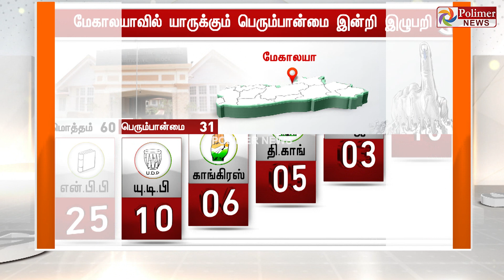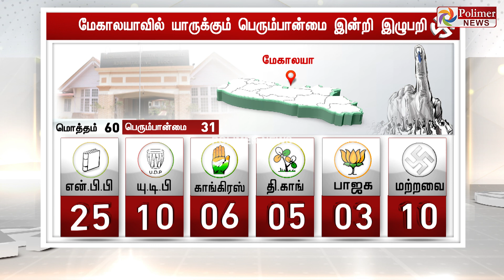BREAKING || திரிபுரா, நாகாலாந்தில் ஆட்சியை தக்க வைக்கிறது பாஜக - மேகாலயாவில் இழுபறி நிலை நீடிப்பு!